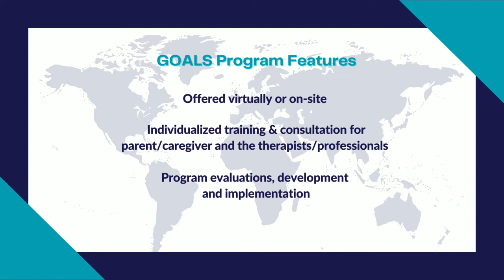About the Global Outreach Autism Learning Services (GOALS) program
Have you heard about Global Outreach Autism Learning Services, also known as the GOALS program? Over the next 4 weeks, we are excited to share more about this unique program that has impacted families all over the world!

In this video, Erin Brooker Lozott, M.S., CCC-SLP, Program Director, shares a brief overview of GOALS.